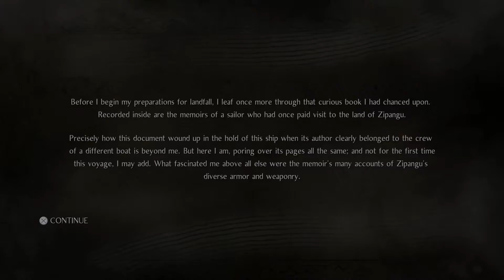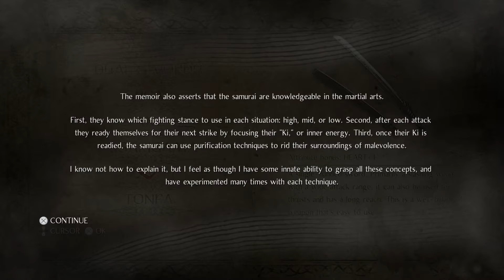Nioh 1- A ninja teaches, him it's fine!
We want to build the channel and would love to hear from you!